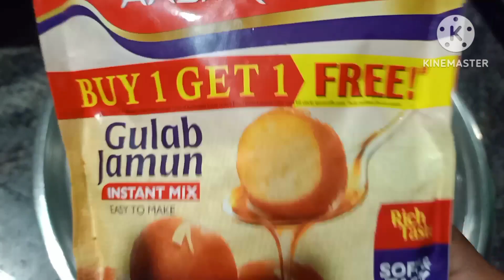గులాబ్ జామున్ ఇ లా చేసుకోండి చాలా రుచిగా ఉంటుంది #AMMUQUEEN 👑👑 Like and subscribe please 🙏🙏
AMMU QUEEN 👑👑